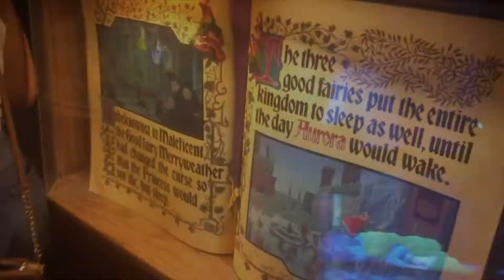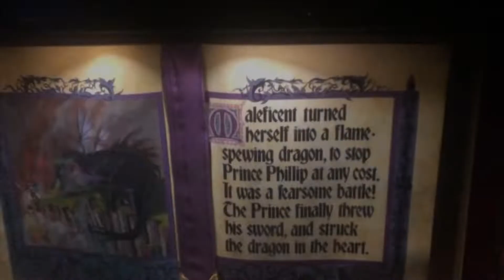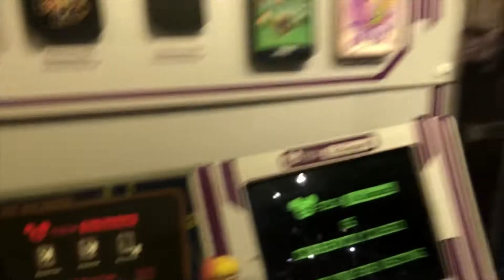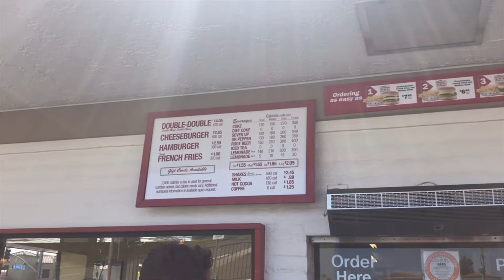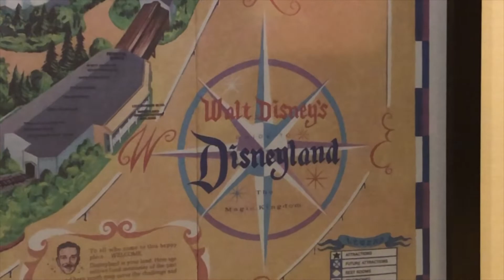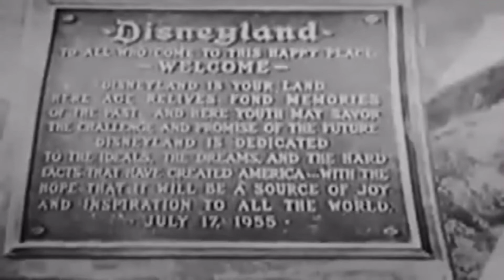THE ONE WHERE THEY GO TO DISNEYLAND AFTER DARK THEN SEE DOLPHINS // July 13-14, 2019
The boys return to Disneyland. Then, they board a boat to journey out into the Pacific in search of whales and dolphins. ALSO, we know that these Disneyland videos are unnecessarily long. They are, along with every other video on this channel, mostly for our enjoyment and future-viewing. Feel free to skip around and watch whatever catches your eye. Thank you!